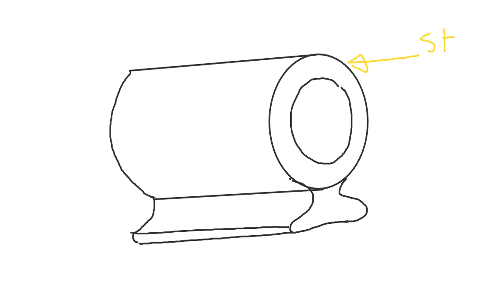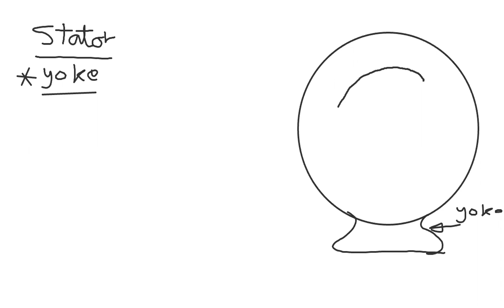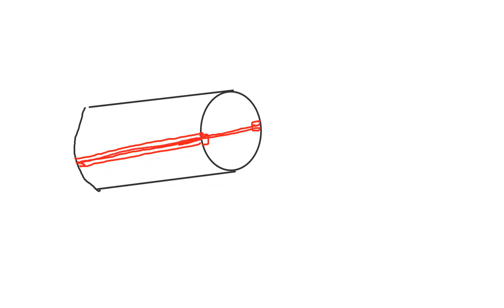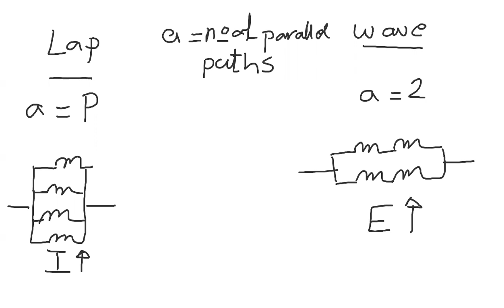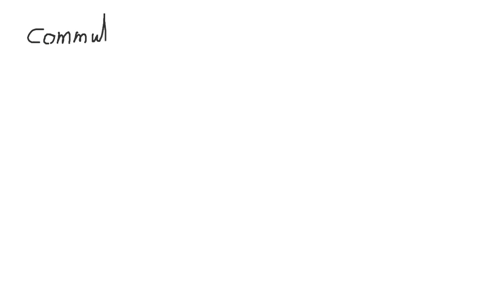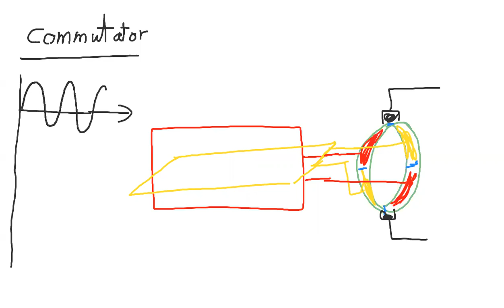Tutorial 5: DC Machine construction and induced voltage Class 05EE02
Arab Academy for Science Technology & Maritime Transport :
Electrical Machines 1 EE321
Fall 2020